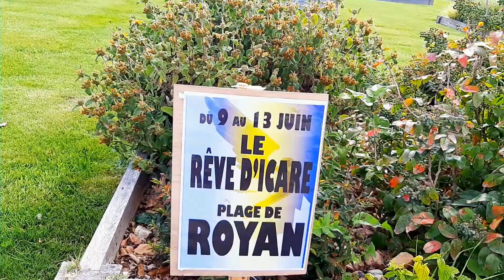Une partie du port de Royan..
Petit reportage.